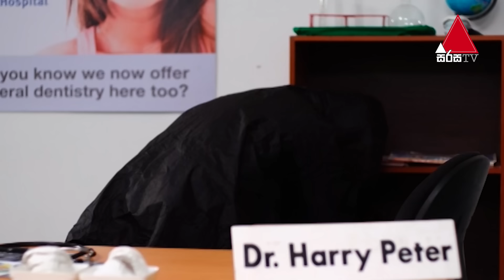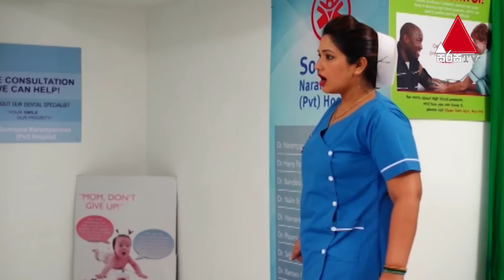Medi Sina (මෙඩි සිනා) Season 02 | Episode 26 | Sirasa TV